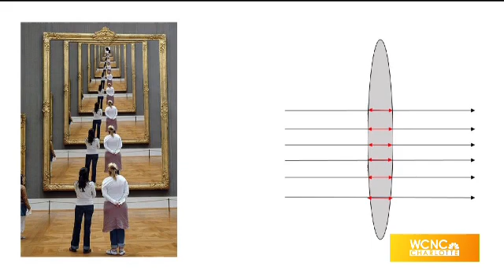Cataracts and Dysphotopsia | Dr. Kansupada on Charlotte Today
Dr. Kashyap Kansupada, MD, talks about cataract-related dysphotopsia on WCNC's Charlotte Today on Nov. 8, 2019.

Founded in 1923, Charlotte Eye Ear Nose & Throat Associates, P.A. (CEENTA) has nearly 150 providers in almost 20 locations bringing specialty care to the community.

CEENTA provides comprehensive pediatric and adult eye, ear, nose and throat care, and a variety of additional services. These services include but are not limited to: audiology, allergy treatment, cataract surgery, cochlear implants, cornea diseases, diabetic eye care, facial plastics, glaucoma treatment, head and neck cancer, neuro-ophthalmology, oculoplastics, optical and contact lenses, pediatric airway care, sleep apnea treatment, thyroid treatment, and voice and swallowing care.